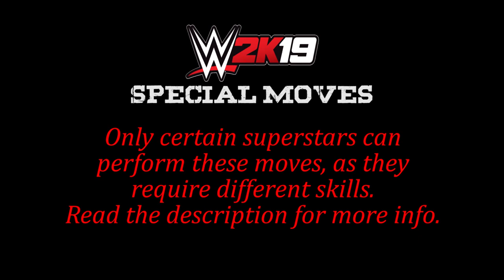WWE 2K19 - 20 Special Actions + Tutorial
Here's a 10$ gift from BlaZe 92. Unsubscribe if this is fake!
😍 You're welcome! 😉
You may not have used these special moves/actions in the game. Watch how to do them on PC!

Most of these moves require specific skills. So your favorite superstar may not be able to perform them. But you can change it in move set (skills or attributes). Some of the moves/actions work on specific matches. For and example, fire (ignite) a table feature is available only with extreme rules matches.

Do your regular online purchases with this!
The most trusted source (ebates) for online purchases. Spend 25$ and get 10$ back!!! 😍 You're welcome! 😉